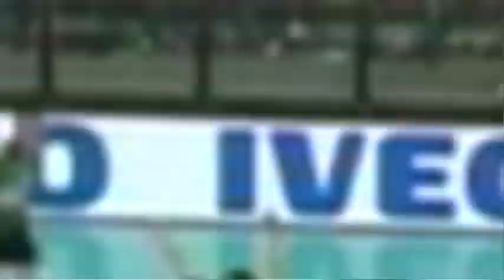Wout Wijsmans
La grinta di Wout Wijsmans, capitano della Bre Banca Lannutti Cuneo